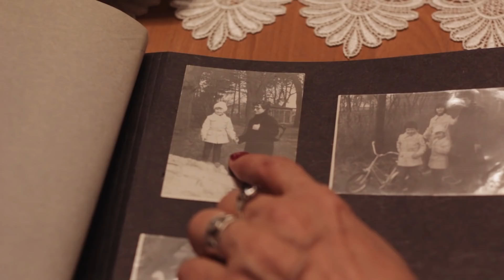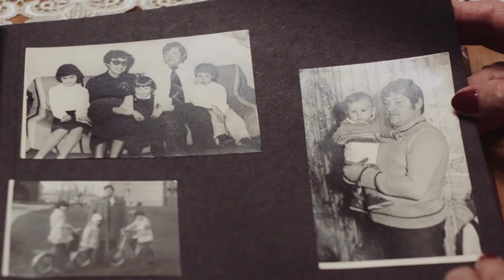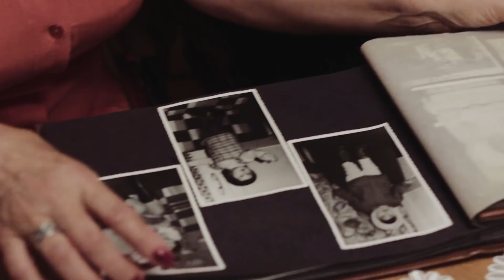Grupa Fest - Ty moja mamo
Teledysk Grupy Fest - Ty moja mamo.